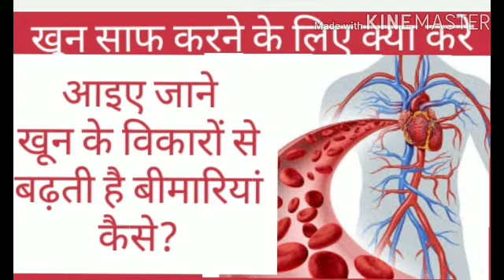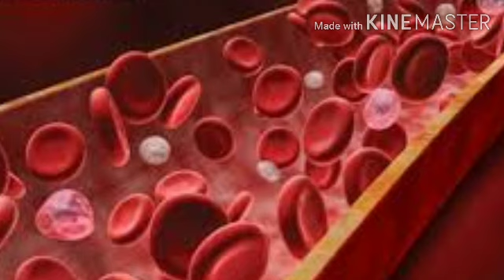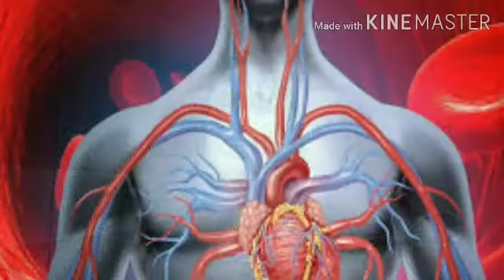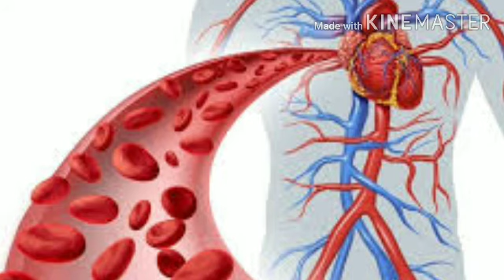खून साफ करने के तीन तरीके जिससे एक नही बहुत सी बीमारिया सही होगी|3 उपाय |Khoon saaf kese karein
खून को कैसे साफ करें, खून की सफाई कैसे करें,खून साफ करने के आसान तरीका,खून घर पर कैसे साफ करें, खून साफ करने के लिए आहार,खून की शुद्वि कैसे करे,खून साफ करने के घरेलू नुस्खे
इस वीडियो में खून को कैसे साफ करे इस वीडियो में तीन उपाय जांनेंगे जिससे आपका खून ही साफ नही होगा साथ ही बहुत सी बीमारियो को भी दूर कर सकते है
Blood#BloodSaafKeseKarein#Khoonsaafi
ओर भी वीडियो देखने को मिलेंगे👇
💟RECIPE🥘
💟BABY CARE👨‍👩‍👧
💟HOME REMEDIES
💟PREGNANCY👩‍⚕️
💟PARENTING👨‍👩‍👧
💟EVENTS🏞️
💟STUDY TIPS📚
💟FAMILY VLOG🏡
🔔जरूर प्रेस करे